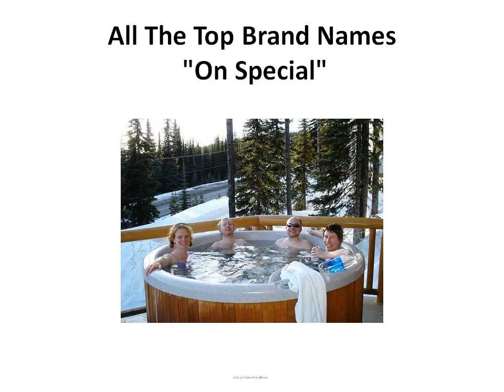Tubs | Hot Tubs For Sale | Swim Spa | Hottub | Outdoor